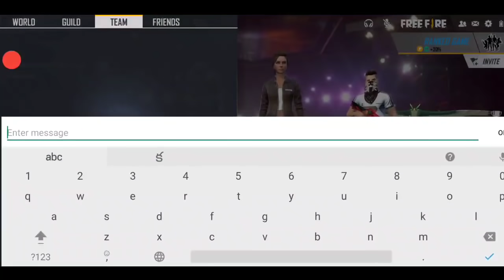Random player call me noob in free fire in Telugu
HI friends,
I hope u all are enjoy this video,
Random player call me noob free fire,
Random richest girls call me noob free fire,
Random grandmaster call me noob free fire,

So friends,see u on next video bye friends bye bye...